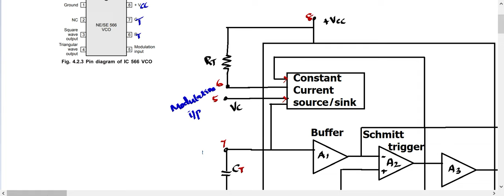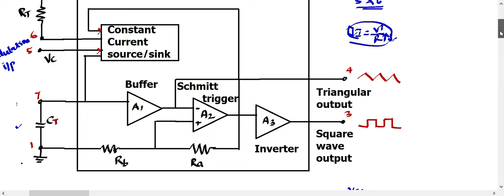VOLTAGE CONTROLLED OSCILLATOR / VOLTAGE TO FREQUENCY CONVERTOR